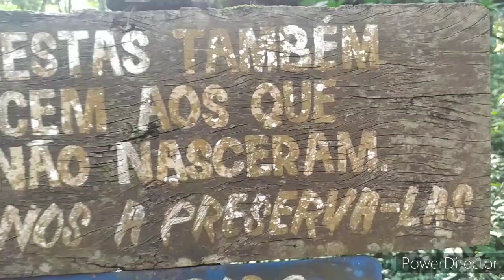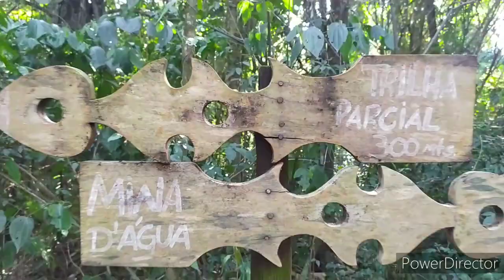Parque Florestal de Ibiporã .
Visita ao Parque Florestal de Ibiporã , mais conhecido como Horto . Lugar muito bonito , são 74 hectares de Mata Atlântica preservada onde habitam várias espécies de animais como Quatis e Macacos , nesse passeio não conseguimos encontrar os animaizinhos mas visitamos a Figueira Centenária , que diz a lenda ter mais de 500 anos . Desde já muito obrigado .